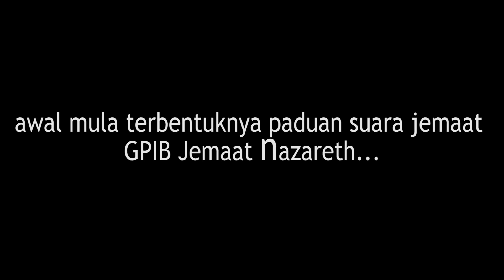VIDEO HUT 50 TAHUN NZ : HALELUYA, PUJILAH TUHAN ALLAHMU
Video Sejarah dan Testimoni tentang Gereja GPIB Nazareth, Jakarta, dalam mengingat rayakan gerak pelayanan dan kesaksian Nazareth di usia yang ke 50 Tahun.

Narasumber : Hilda L. Unu - Senduk

Produksi : Panitia HUT Emas NZ